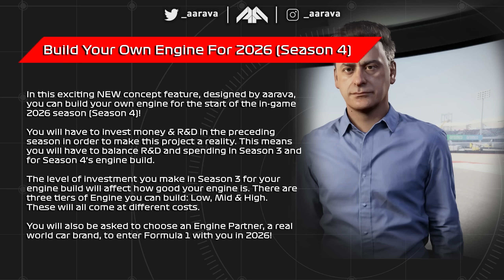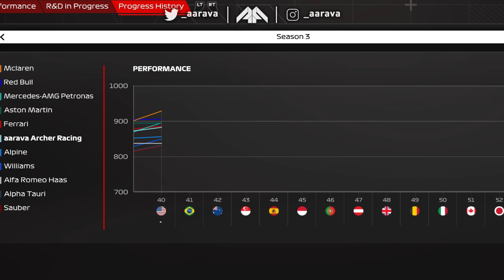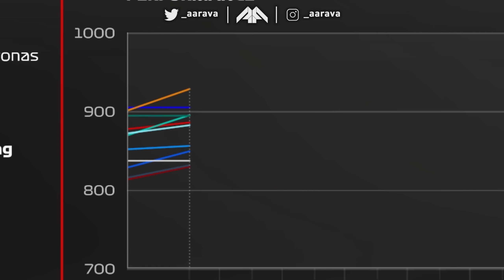NEW TEAMS! NEW GULF LIVERY! DRIVER TRANSFERS! BUILDING OUR OWN ENGINE! - F1 23 MY TEAM CAREER S3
Season 3 Pre-Season: Driver Transfers! New Team-Mate! New Car Livery!

Livery Mods:
My Team - Myself
Mercedes - Myself